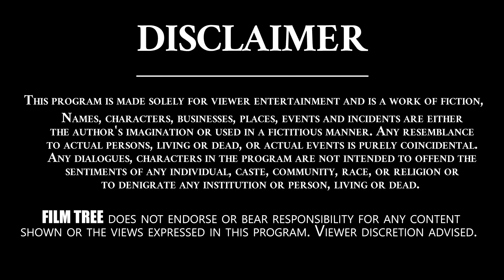Serial Actors Entries At ZEE Kutumbam Awards | Zee Kutubam Awards 2022 | Film Tree